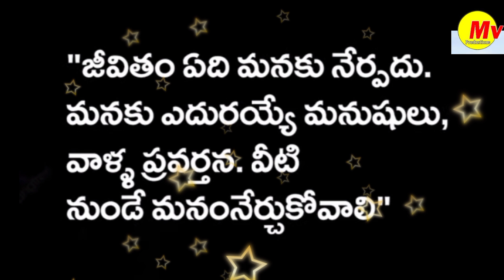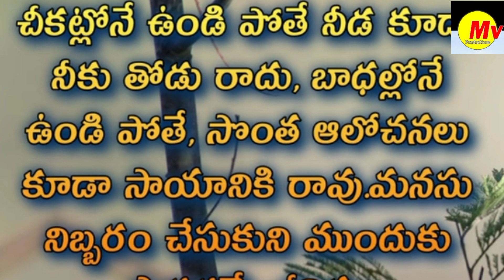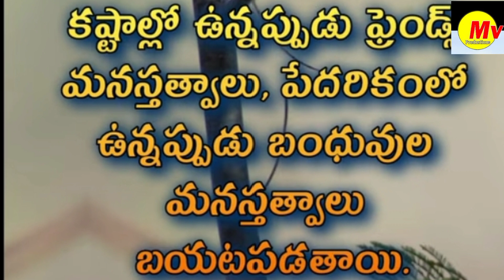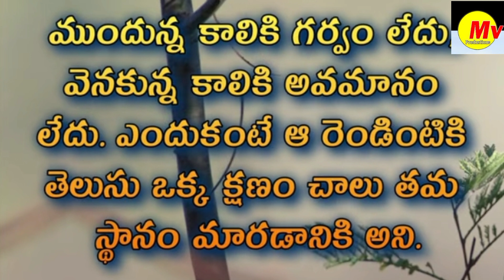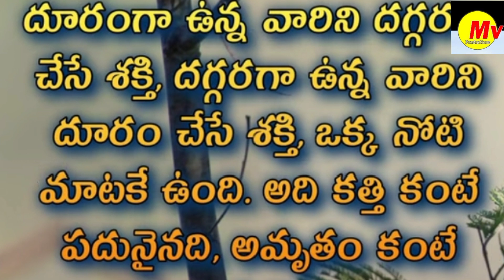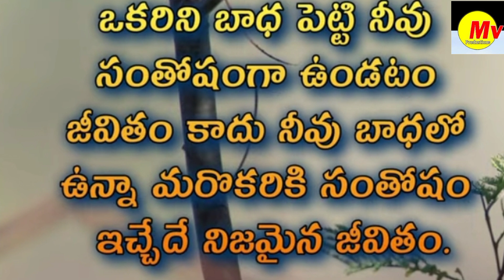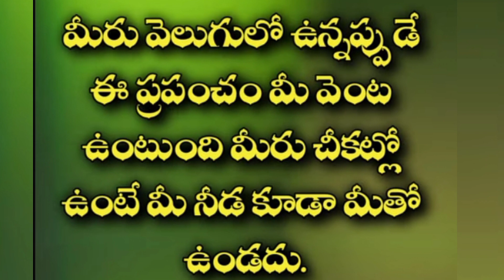Daily Motivational & Inspirational Telugu Quotes Lessons [ జీవిత సత్యాలు ! మంచిమాటలు | సూక్తులు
Motivational Quotes About Life |సత్యాలు || మంచి మాటలుpositivequotes

Telugumotivationalquotes
lifequotesin Telugu
Gautam Buddhaquotesin Telugu
inspirationalquotesin Telugu
lifequotesin Telugu

Telugu Jesusquotes